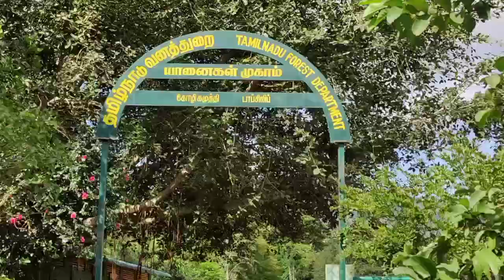Topslip Forest & Elephant Camp | Part - 2 | Just like vlogs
Topslip Accomodations Booking Address:-